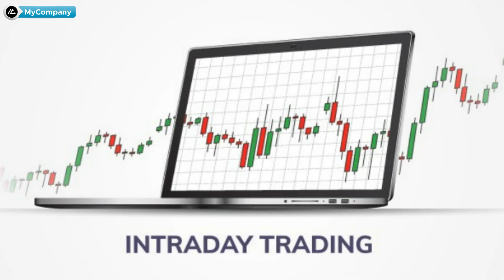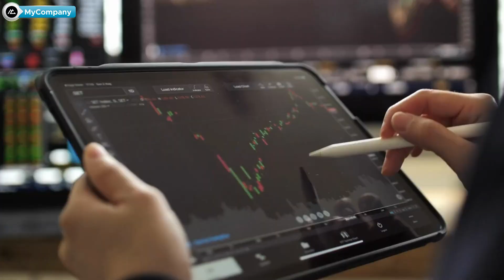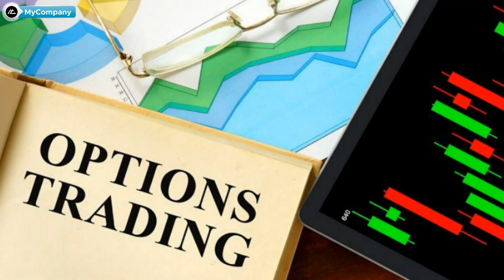Finvasia Advantages and Disadvantages | How is finvasia Broker | Hindi | MyCompany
My Favourite Demat Account-

the video is about finvasia Demat account advantages and disadvantages where I have covered finvasia pros and cons and given a complete review of finvasia stock broker.

by reviewing finvasia mobile trading app and explaining finvasia brokerage charges I have given complete guidance about finvasia account opening and also demonstrated finvasia live trading using the finvasia trading platform.

so you will get to know how is finvasia broker.

Time stamp-

00:00 Brief intro
00:53 what is Finvasia
02:52 finvasia Demat account benefits
04:39 finvasia disadvantages
Suggested videos -

Our content rotates around Pros and cons of investment apps, trading apps and demat accounts so that we can give you a honest and balanced review about any platform or app under review.

Our vision is to make financial world more transparent and simplified for common public.